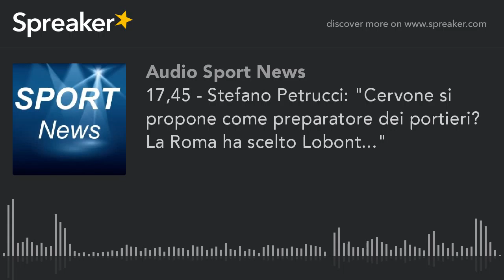17,45 - Stefano Petrucci: "Cervone si propone come preparatore dei portieri? La Roma ha scelto Lobon